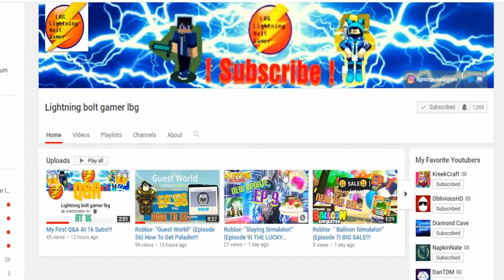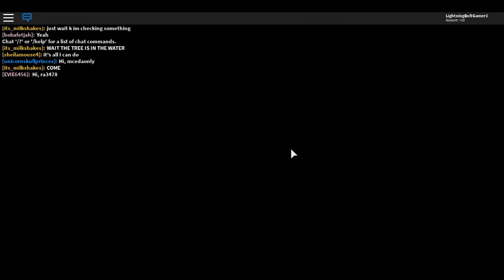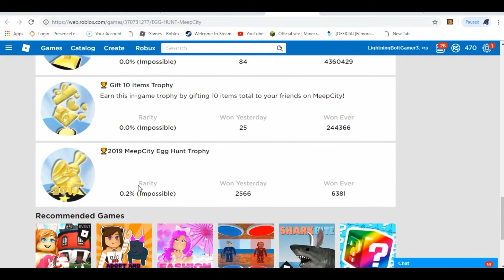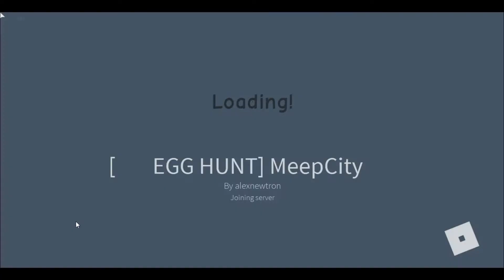Roblox- "MeepCity!" {Episode 11} NEW EASTER UPDATE!!!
Hey guys! I hope you enjoyed today's video, give a LIKE👍 if you want to see more of me playing Meep City.